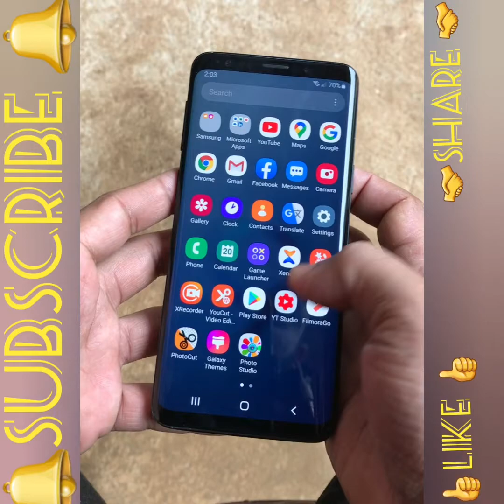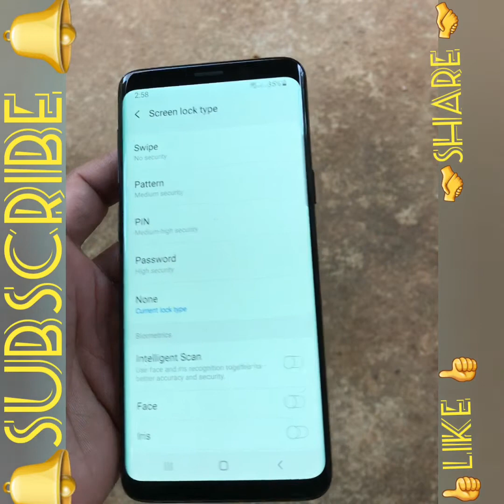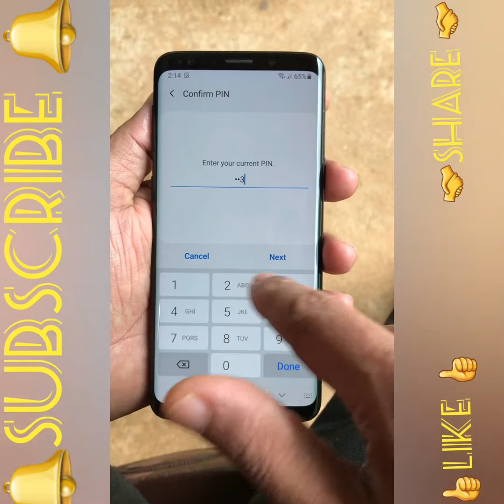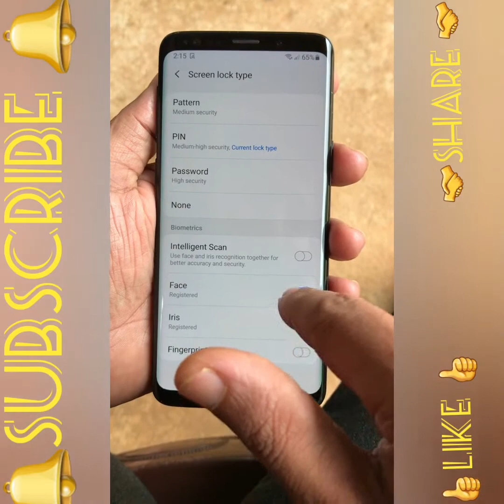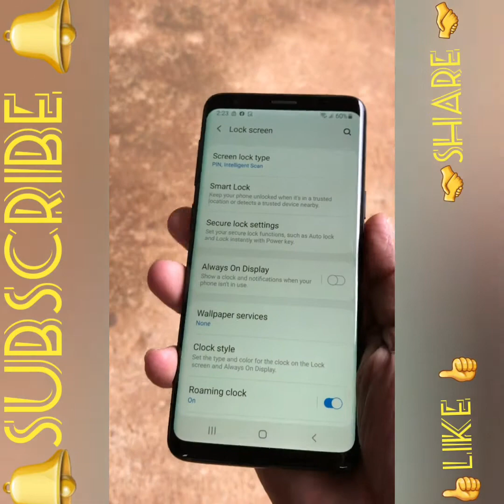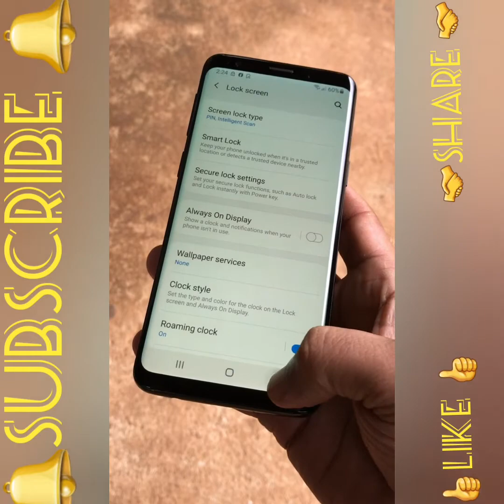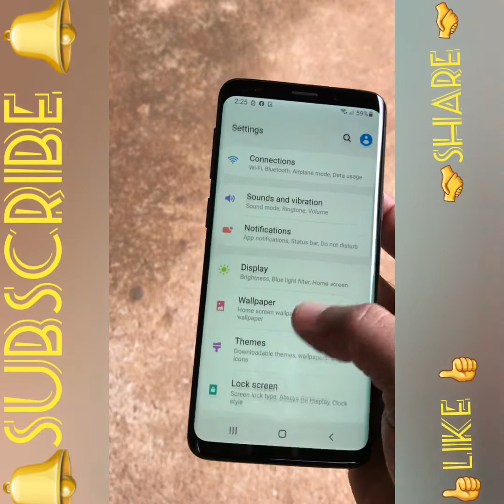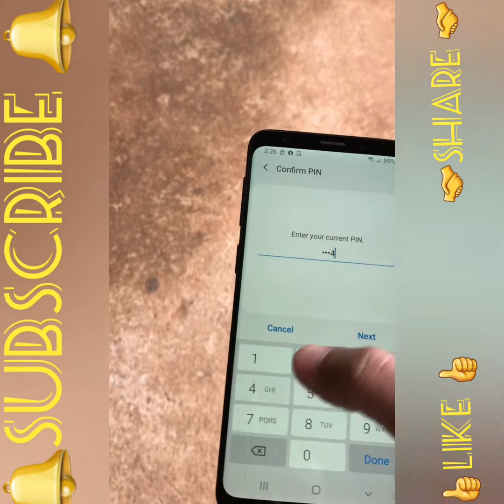Phones Screen Lock Method ! Pattern Pin Password Fingerprint Face Iris Locke | sinhala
Phones Screen Lock Method ! Pattern&Pin&Password&Fingerprint&Face&Iris& Locke  sinhala M N MOBILE

හායි යාලුවෝ මම video 1 න් කියලා දීලා තියෙන්නේ කොහොමද පෝන් එකට ලොක් 1ක් දාගන්න දාපු ලොක් කොහොමද අරින්නෙ

Hi guys I have shown in video 1 how to put a lock on the phone and how to open the lock

ෆෝන් එකේ ලොක් එක දාගන්න යන්නේ කොහොමද
How to put the lock on the phone

& SETTING
🔒 security
🔒 Lock screen and security
🔒Lock screen
&Screen lock type
Swipe
Pattern
PIN
Password
None

Intelligent Scan
Face
Iris
FINGERPRINTS

SEARCHING
M N MOBILE
M N PHONES

💪SUPPORT 💪
මේ වීඩියෝ එක අන්තිම වෙනකම් බැලුවට ස්තුතියි